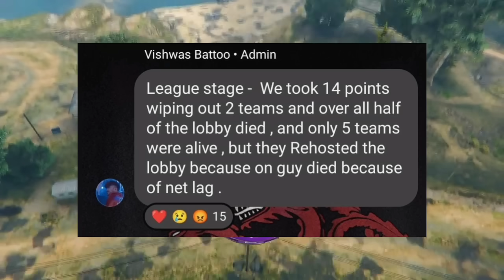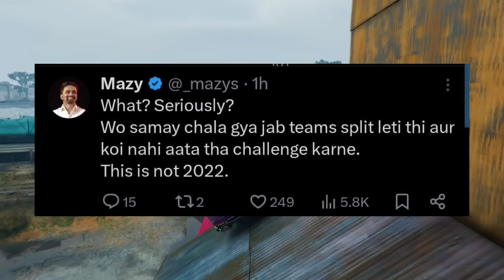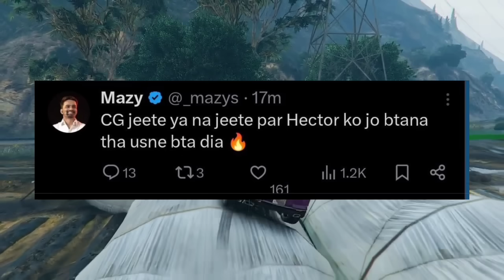BGMS Day-2 Standings 😮 Players Angry on Net Issue 😳 CG, Soul, Ent Comeback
Credit -
Esports Amaze

• IMPORTANT NOTE
We often do paid promotions of tournaments & other apps - invest at your own risk

bgms lan
godl
soul